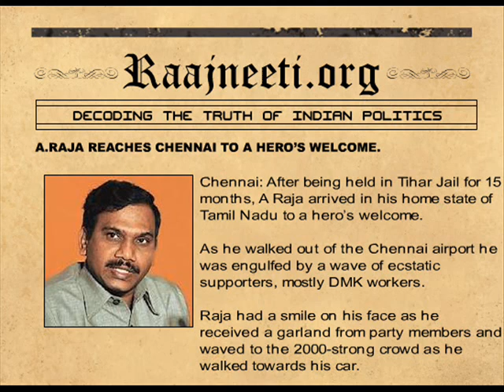A.Raja Reaches Chennai to a Hero's Welcome.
Chennai: After being held in Tihar Jail for 15 months, A Raja arrived in his home state of Tamil Nadu to a hero's welcome.